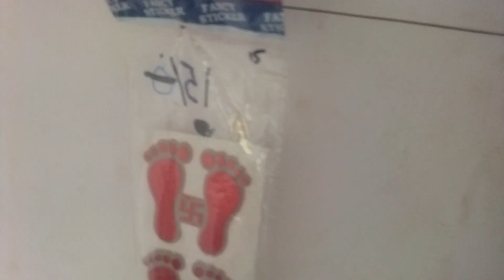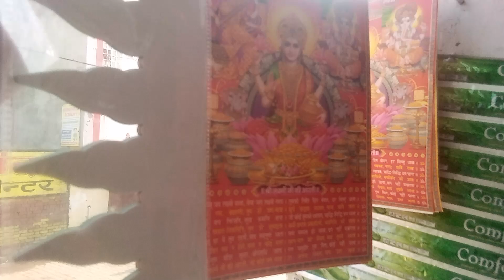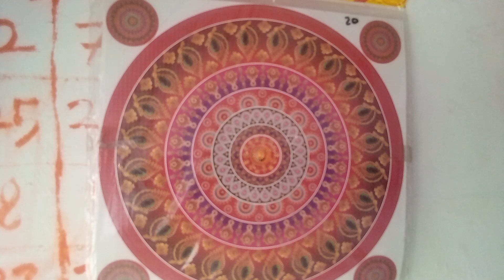Diwali ki shopping 🙏🥰 sajane ka saman lae